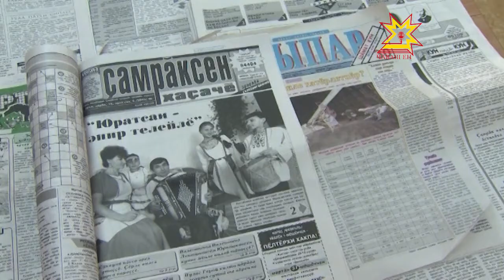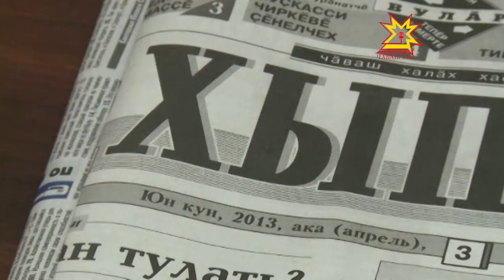Новым руководителем издательского дома «Хыпар» стал писатель Валерий Тургай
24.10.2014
Издательский дом «Хыпар» обрел нового руководителя. Им стал писатель, переводчик, публицист и общественный деятель Валерий Тургай. Сегодня министр информационной политики и массовых коммуникаций Чувашии Валентина Андреева представила новоиспеченного директора коллективу холдинга.